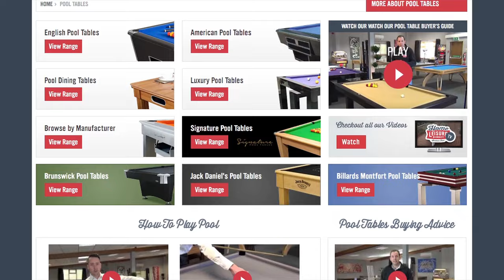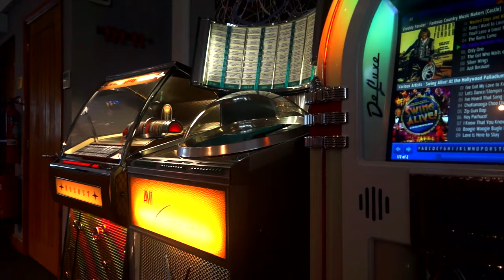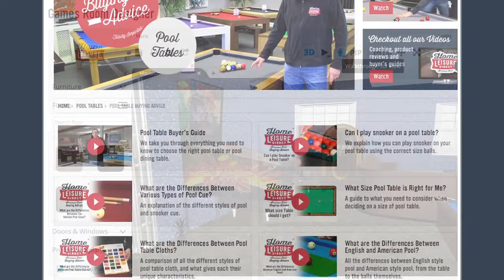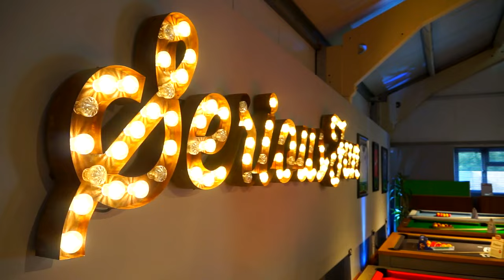Welcome to Home Leisure Direct! - Full Version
Welcome to Home Leisure Direct! The UK's number 1 games room retailer. Whether your game is pool, pinball, arcades or even shuffleboard, Home Leisure Direct has a games room product to cater for every taste!

We are the UK's leading games room retailer, specialising in all things games room related from pool tables, jukeboxes, pinball machines and much, much more! Based in Bristol, we have three large showrooms where we display a stunning collection of the very best products for you to choose from.

Meet the team behind Home Leisure Direct in this short look across everything that we do.

Order online, over the phone, or pay us a visit. We offer multi-award winning customer service from our wonderful sales team.